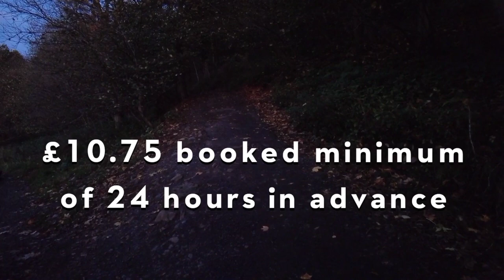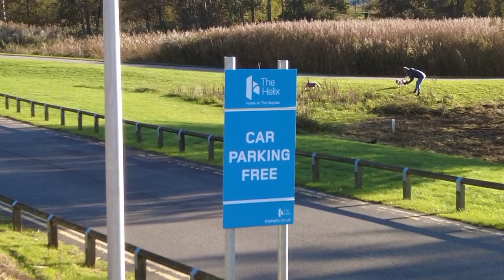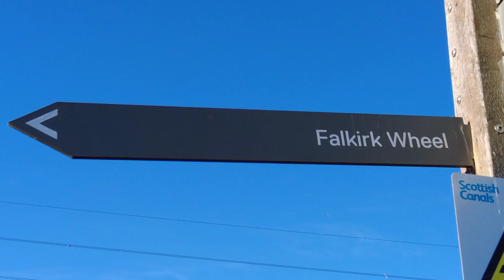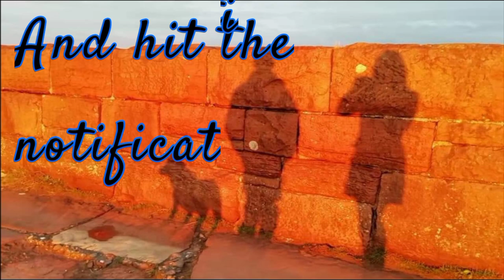SCOTLAND MOTORHOME TOUR. DAYS 52+53. THE KELPIES. FULLTIME VAN LIFE. WALLACE MONUMENT BY DRONE. DJI.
It's time for us to start making our way further south, and due to the amount of rain we've been having, a good drive is needed to top up the leisure batteries, so we make our way to two of Scotlands famous landmarks and visitor attractions. The National Wallace Monument in Stirling and The Kelpies in Falkirk.

Our 8 week tour of Scotland is coming to an end, after travelling the NC500, visiting the Isle of Skye twice, plus other amazing places in beautiful Scotland.

Our motorhome is an Elddis Encore 255 and we live in our motorhome fulltime. We travel with a rescue husky named Nanook AKA Nookie Monster.

Thanks for reading and watching, it is always so appreciated.

Emotional Piano Improvisation
Climb
by Alexander Nakarada

Filmed on a DJI pocket 2, a GoPro Hero 9 and a DJI Mavic Air 2. Edited in the DJI Mimo app.